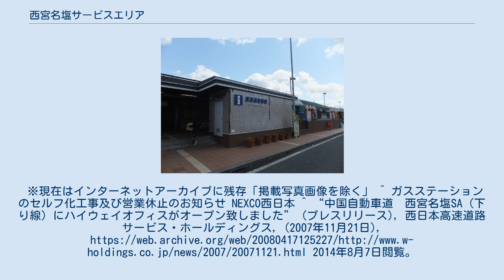西宮名塩サービスエリア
日本のサービスエリア・パーキングエリア_に
西宮名塩サービスエリア（にしのみやなじおサービスエリア）は、兵庫県西宮市塩瀬町名塩の中国自動車道上にあるサービスエリアである。
吹田JCTから24km地点に位置している。
 上り線の施設 1988年（昭和63年）7月9日に開設された。
この区間の道路は以前から供用されており、SAだけが増設されたものである。
これに伴い、赤松PAに設置されていたガソリンスタンドも当SAに移設された（ブランドは変更なし）。
仮称は六甲サービスエリアだった。
 下り線は手前のサービスエリア（SA）・パーキングエリア（PA）からの距離がいずれも長く（名神桂川PAから48.1km、阪和道岸和田SAから80.0km、西名阪道香芝SAから62.8km）、また付近の中国道は日本有数の常時渋滞が多発しやすい名塩坂区間である（宝塚トンネルを参照）ほか、大阪近郊のSAの割には敷地が狭く駐車台数も少ないことから関西圏で最も混雑が激しい。
このため、SA手前の本線上には、SA内の駐車場空き状況の表示板も設けられている。
 年末年始、ゴールデンウィーク、お盆などの混雑期には本線が大渋滞する上、SAへの入場待ちの車が路肩に列を作り、公衆便所に急ぐ同乗者が自動車を降りて路肩を歩く（本来、高速道路の本線上は歩行禁止）光景も見受けられる。
 吉和SA上り線1km予告看板では、標識の配色がICのもの（通常のSA・PAの標識の反転形）になっているが、このサービスエリアは、上下線共入口予告・入口案内の全ての標識が、ICのものと同じ配色になっている。
 2007年（平成19年）12月28日に上・下り線トイレをリニューアルオープンした。
また スマートインターチェンジ設置の計画がある。
 2007年（平成19年）4月25日10時30分にリニューアルオープンした。
 現在は使用されていない（上り線はふくふく大阪号の2013年7月1日到着、下り線はふくふく大阪号の2013年6月30日出発が最終）。
 晩年は道路渋滞が激しくなるシーズンには当停留所を通過する場合があった。
 なし 過去に乗降扱いを行っていた路線便 ^ 但し京滋バイパスを経由した場合、草津PAから72.2kmの距離となる。
名神西宮方面からの場合、手前のエリアは吹田SAとなるが、同方面からの直接利用はできない（吹田ジャンクションを参照）。
 ^ 一応近畿道にも小規模ではあるが八尾PAがある。
 ^ 名神⇔中国道と乗り継ぐ場合、宝塚トンネルより東の吹田JCTや天王山トンネル付近でも渋滞が頻発するため、休日や帰省時期となると距離が長い上に渋滞区間も多くなる。
^ 2010年6月1日にコスモ石油(神戸三協石油(株))からジャパンエナジーにブランドと運営業者が変更になった ^ 西宮名塩SA（上・下線）お手洗いのグランドオープンについて - NEXCO西日本 ^ “中国自動車道　西宮名塩SA（上り線）がリニューアルオープン！” (プレスリリース), 西日本高速道路サービス・ホールディングス, (2007年4月18日), 2014年8月7日閲覧。
※現在はインターネットアーカイブに残存「掲載写真画像を除く」 ^ ガスステーションのセルフ化工事及び営業休止のお知らせ NEXCO西日本 ^ “中国自動車道　西宮名塩SA（下り線）にハイウェイオフィスがオープン致しました” (プレスリリース), 西日本高速道路サービス・ホールディングス, (2007年11月21日), 2014年8月7日閲覧。
 ※現在はインターネットアーカイブに残存「掲載写真画像を除く」